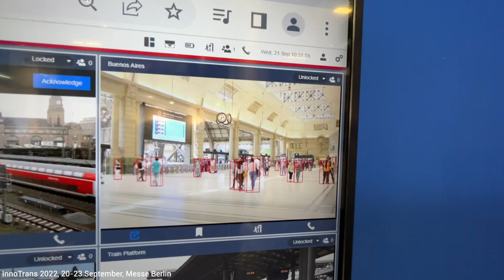OverVIEW: Video Safety Monitoring from Mission Embedded @ InnoTrans 2022!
The latest version of the video monitoring solution from Mission Embedded offers a broad range of benefits, including use of AI, as presented by Michael Kreilmeier.